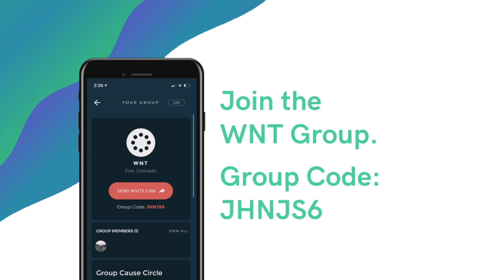WNT | The Gospel Cannot Be Quarantined | Week Three